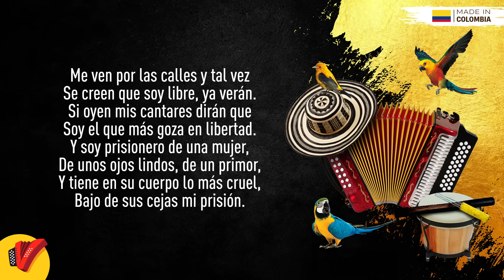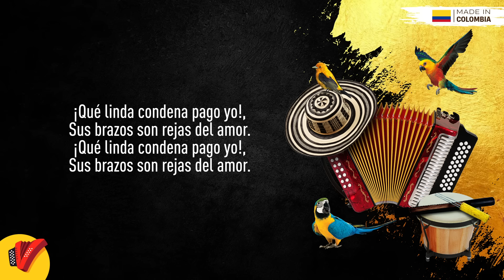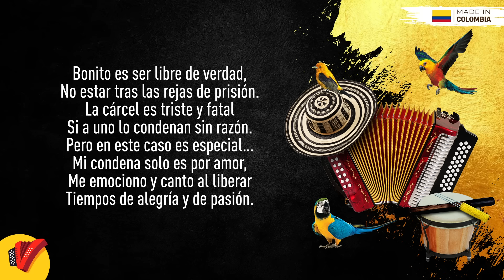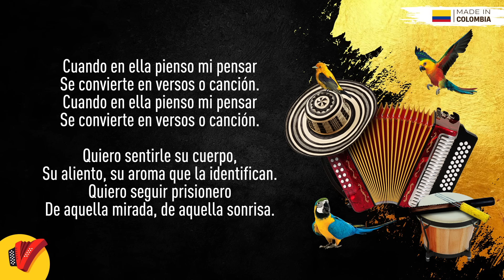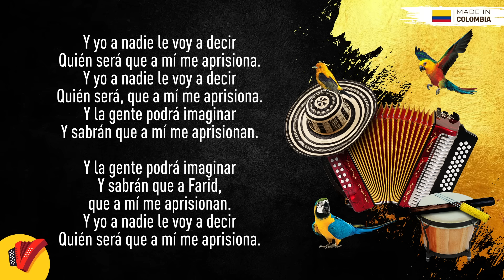Prisionero De Amor, Farid Ortiz, Video Letra - Sentir Vallenato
No pares de disfrutar de Prisionero De Amor, un gran éxito de Farid Ortiz.

Autor: Alexander Oñate

Letra:

Me ven por las calles y tal vez
Se creen que soy libre ya verán
Sí oyen mis cantares, dirán que
Soy el que más goza en libertad

Y soy prisionero de una mujer
De unos ojos lindos de un primor
Y tiene en su cuerpo lo más cruel
Bajo de sus cejas mi prisión

Que linda condena pago yo
Sus brazos son rejas del amor

Su cabello es la cascada
Que baja entre piedras de agua cristalina
Así bajan en su espalda
Lindas cabelleras que mueve la brisa

Su piel tan limpia y rosada
Ni las madrugadas al nacer el día
Parece diosa tallada
Su cuerpo su cara todo es armonía

Quiero una muerte pasiva
Morir en su pecho morir lentamente
Se está robando mi vida
Es un robo consciente y soy prisionero y yo a nadie

Le voy a decir quien será
Que a mí me aprisiona y yo a nadie
Le voy a decir quien será, que a mí me aprisiona
Bonito es ser libre de verdad

Estar tras las rejas de prisión
La cárcel es triste y fatal
Sí a uno lo condenan sin razón
Pero en este caso es especial

Mi condena sólo es por amor
Me emociono y canto al liberar
Tiempos de alegría y de pasión
Cuando en ella pienso mi pensar

Se convierte en versos o canción
Quiero sentirme en su cuerpo

Su aliento su aroma que la identifican
Quiero seguir prisionero
De aquella mirada, de aquella sonrisa
De una ventana se mira

El mundo exterior y yo estoy adentro
La puerta es fácil abrirla
No deja el amor, sigo en este encierro

Y la gente podrá imaginar
Y sabrán que a mí me aprisionan